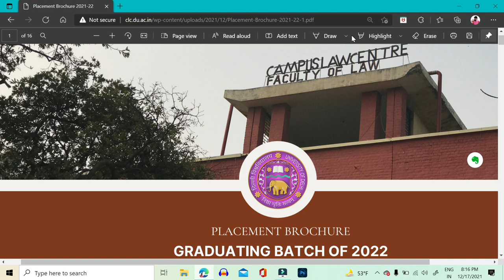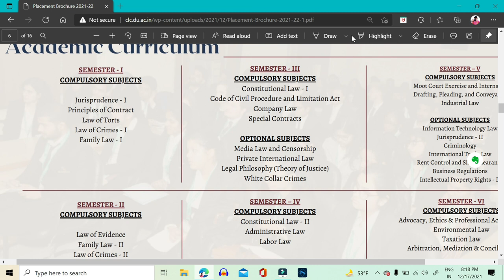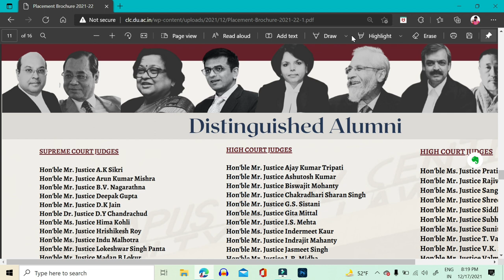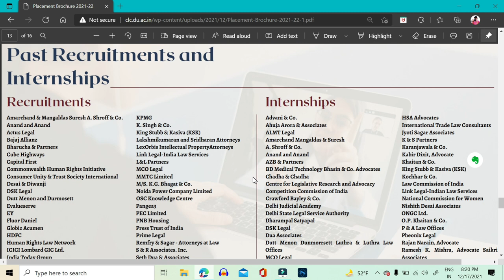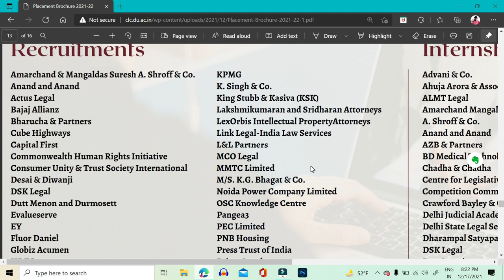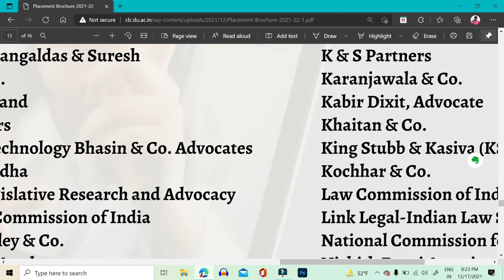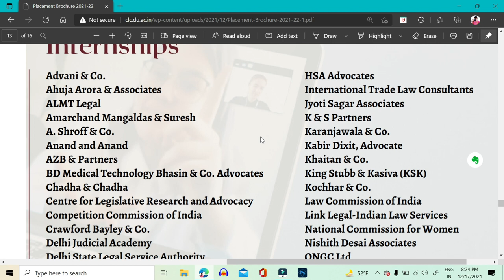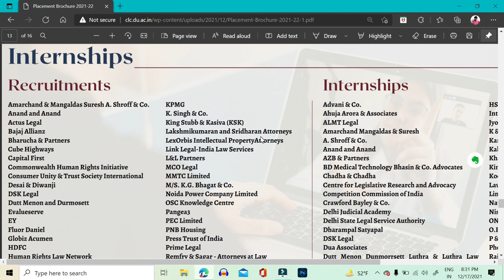Faculty of Law Placements - Tips for better placement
Hey Guys,
I'm Mayank Sharma and in this video , I have discussed about the placement scenario in the faculty of law

1) Youtube Comment
3) Instagram - its_manu.sharma